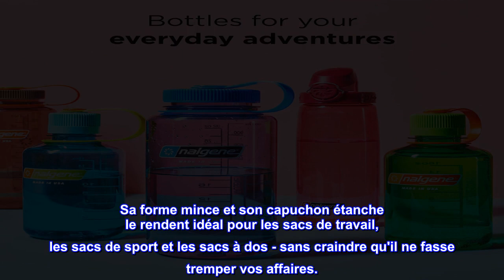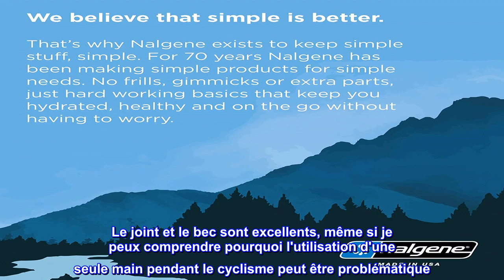Bon produit - Bouteille d'eau Nalgene On The Fly sans BPA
Grâce à la conception pratique du capuchon à une main de l'OTF, vous n'avez pas à tout laisser tomber pour prendre une gorgée.
Pour vos aventures quotidiennes ! Emportez votre bouteille Nalgene à la salle de sport, au bureau, au camping, à l'exploration et partout entre les deux.
Cette bouteille d'eau Nalgene est complètement étanche, fabriquée en Tritan pratiquement indestructible sans BPA, facile à nettoyer et passe au lave-vaisselle sur le panier supérieur.
Sa forme mince et son capuchon étanche le rendent idéal pour les sacs de travail, les sacs de sport et les sacs à dos - sans craindre qu'il ne fasse tremper vos affaires.
Sans BPA, BPS et phtalates
Que vous recherchiez une bouteille d'eau pratiquement indestructible pour une aventure dans l'arrière-pays ou que vous souhaitiez un moyen propre et écologique de stocker vos pâtes sèches, vous trouverez un produit Nalgene qui fait le travail.
Nalgene est fier de faire partie de Thermo Fisher Scientific, depuis 70 ans, Nalgene fabrique une large gamme de bouteilles et de récipients d'eau réutilisables sans BPA/BPS pour répondre à vos préférences personnelles, vos besoins et votre style de vie ici aux États-Unis.

parfait pour ma façon de marcher
Tout d'abord, le problème de la moisissure : je n'en ai pas eu assez longtemps pour savoir... J'ai eu des problèmes avec un joint similaire d'une marque différente, alors faites attention de le laver au lave-vaisselle et assurez-vous que le couvercle est sec. La taille et la forme sont parfaites. Le joint et le bec sont excellents, même si je peux comprendre pourquoi l'utilisation d'une seule main pendant le cyclisme peut être problématique. Je suis âgé et bien que je sois capable d'ouvrir et de fermer les bouteilles, j'utilise parfois deux pouces dans le processus. Le plus gros avantage pour moi est qu'ils sont vraiment étanches. Je transporte assez d'eau pour mon gros chien et moi, et j'aime bien changer les bouteilles de mon sac à mi-parcours. Pendant la randonnée, la conception du couvercle me permet de sortir facilement ma bouteille de sa poche. J'aime les couleurs aussi; J'ai trouvé que je reçois un petit extra pick-me-up de ce petit détail idiot.